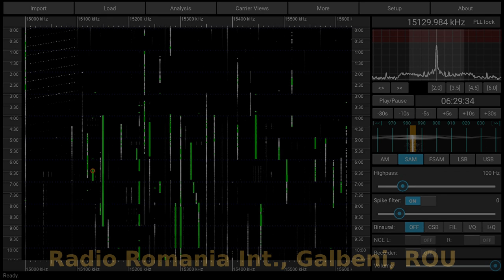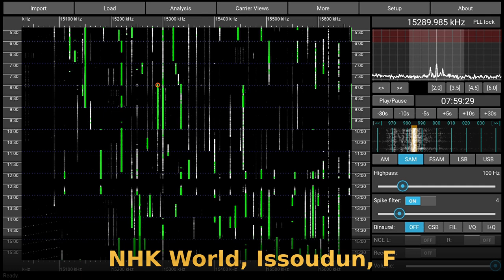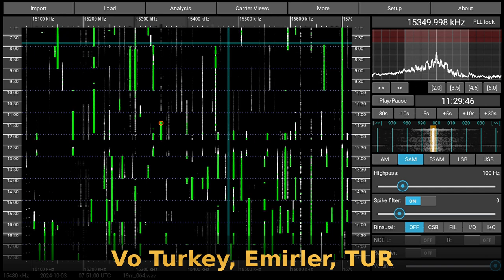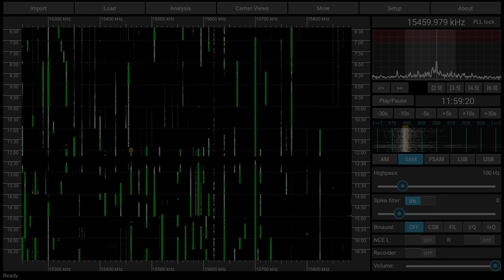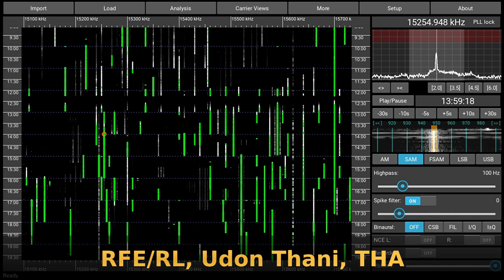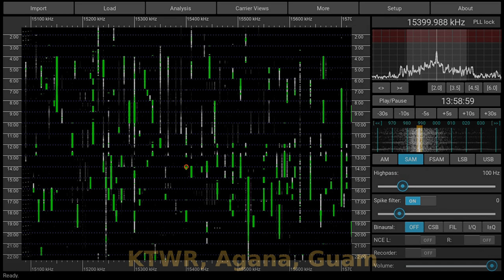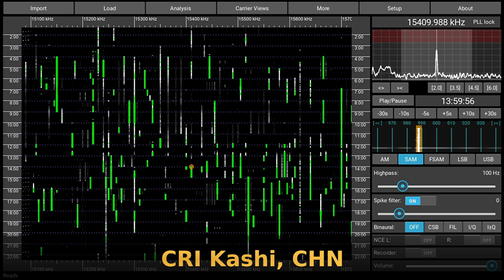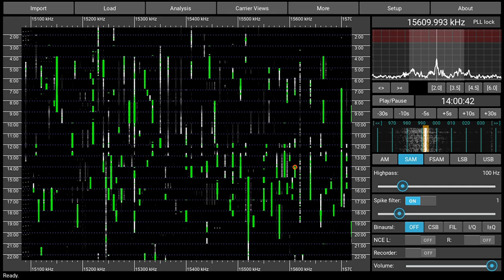A day on the 19 meter band (2024-10-03) - Part 2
The second of four parts of "A day on the 19 meter band".

00:10 Radio Romania Int., Galbeni, ROU
01:05 BBC, Ascension, ASC
01:33 World Music Radio, Randers, DNK
02:00 NHK World, Issoudun, F
03:11 Vo Turkey, Emirler, TUR
04:20 Reach Beyond Australia, Kununurra, AUS
05:42 RFE/RL, Udon Thani, THA
07:02 KTWR, Agana, Guam
09:32 CRI Kashi, CHN
10:07 VoA, Santa Maria di Galeria, CVA